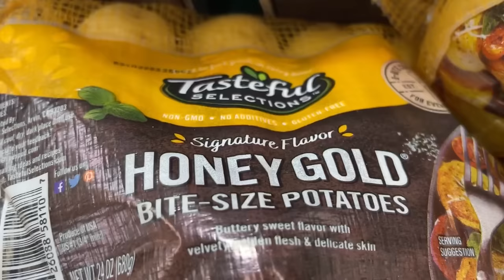Raised Garden Bed Success is Changing as Potatoes Grow Great in Buckets, Container Gardening Flowers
Truck bed has grown spaghetti squash, zucchini, tomatoes, Swiss chard and more over the years, now will be redone as a wild flower field of dreams.￼

**Covered Composting Container for $5 / Worm Farm EASY How to Make FREE Plant Fertilizer Compost Tea

* This is the Best Price on Tulle I have found and I purchase

* Tulle Fabric to keep Insects and more off your plants

* Soldering Iron works for making holes in buckets and totes,

* This is a pump that works off a Power Bank unit, no solar needed: